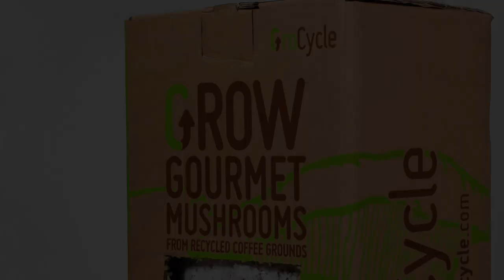GroCycle Mushroom Kit Timelapse Video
Stunning timelapse video of Oyster mushrooms growing from one of our GroCycle Mushroom Kits. The mushrooms were filmed growing during an 8 day period giving you an idea for how fast they grow.

The University of Chicago, conducted by Barbara Schubert, performs Richard Strauss' 'Also Sprach Zarathustra' in the 2000 Cathy Heifetz Memorial Concert.

Want to learn more? Join us for a FREE workshop: How to Grow Mushrooms The Low Tech Way